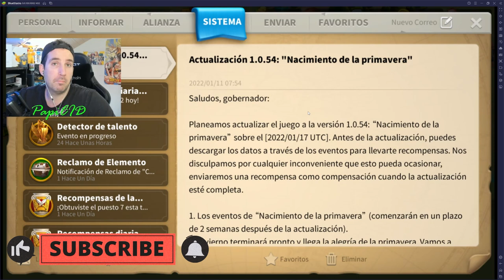🔴Actualización🔴|NUEVO KVK | NUEVO MAPA | MEJORAS DE COMANDANTES | BARCITOS |Rise of Kingdoms Español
Objektivo Suscriptores
66% . 1.33K/2K

Vamos a ver lo que trae esta actualizacion de Rise of Kingdoms. Lilith sale con todo